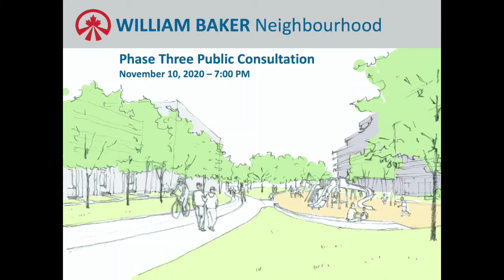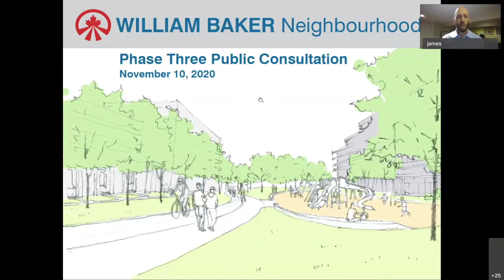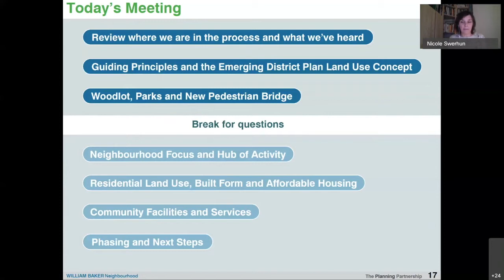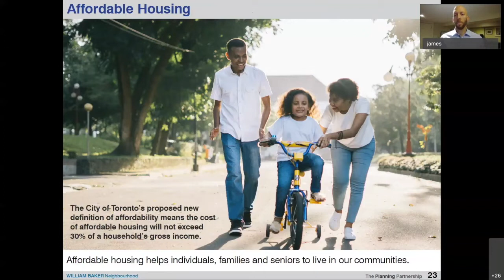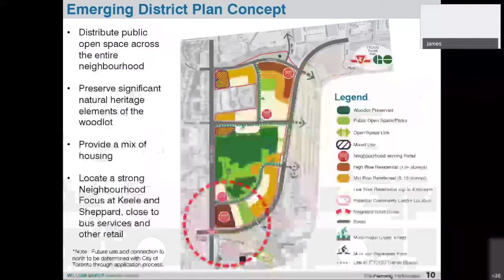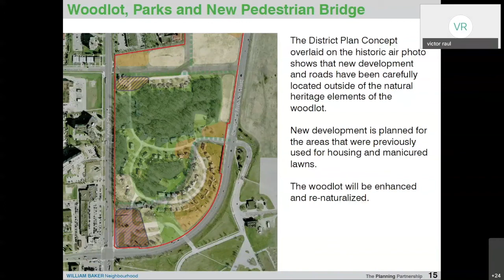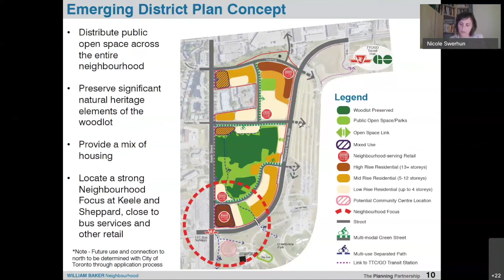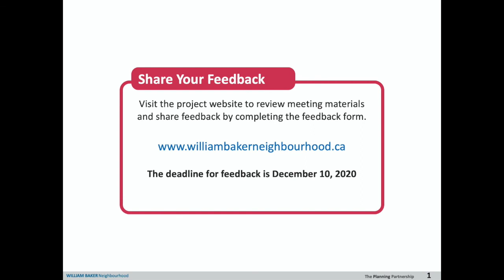William Baker Phase Three Meeting Community Consultation Session #2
Canada Lands hosted a virtual community meeting to share and seek feedback on the William Baker emerging District Plan Concept on November 10, 2020 at 7:00 p.m.